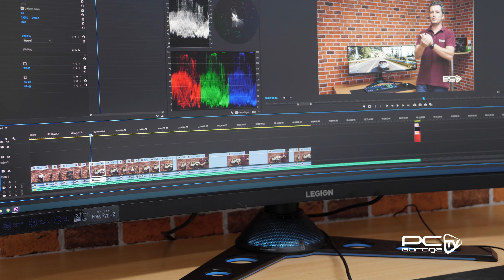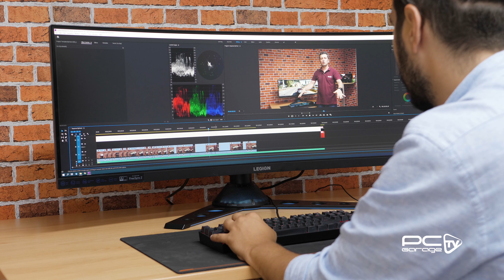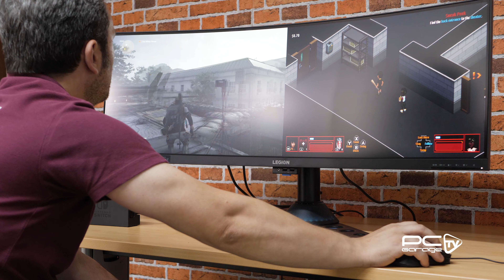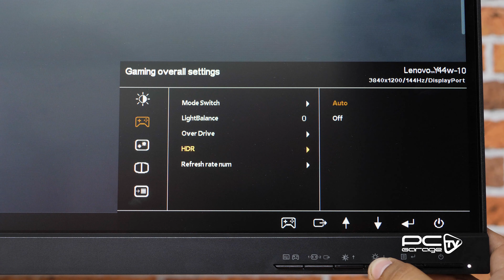Lenovo Legion Y44w. Un monitor de 1 metru si un pic.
Acest episod este unul diferit fata de seria cu care v-am obisnuit. Il are in prim plan pe Lenovo Legion Y44w un monitor impresionant, de gaming, dar ce poate fi folosit si in multe alte situatii.